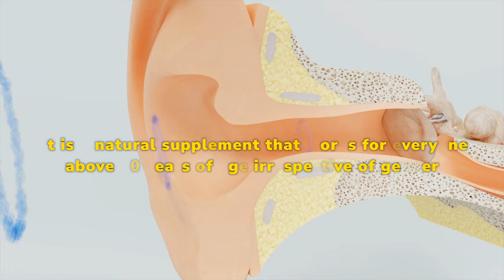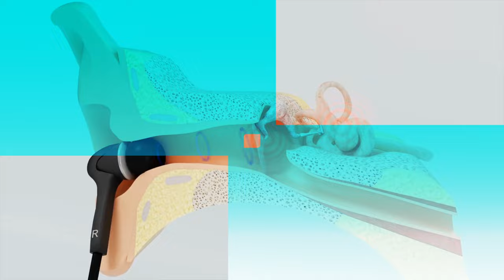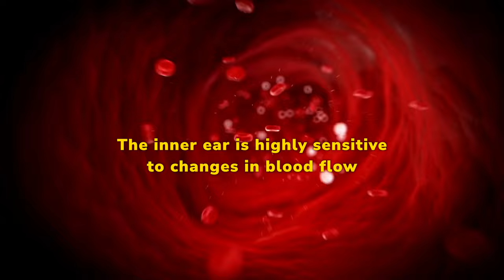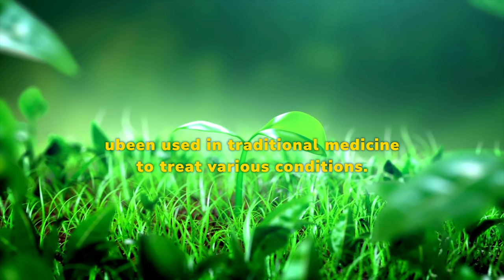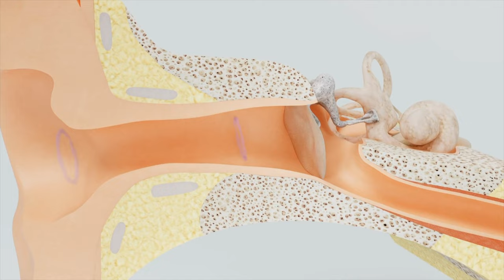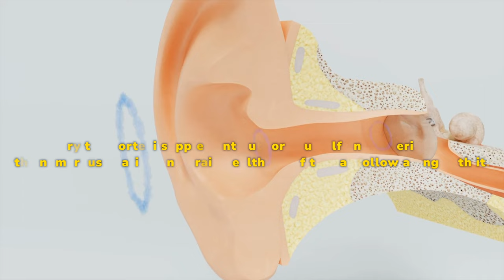Cortexi Reviews 2023: ⛔❌ (DON'T FALL FOR THIS) ❌ ⛔ - Cortexi Reviews | cortexi supplement review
Cortexi Reviews 2023: ⛔❌ (DON'T FALL FOR THIS) ❌ ⛔ Cortexi Reviews | cortexi supplement |cortexi supplement review

✅"In this review, we'll explore Cortexi, an innovative and upgraded supplement. We'll cover its potential benefits, new features, and customer feedback, giving you a comprehensive overview of what Cortexi has to offer."

➡️"CORTEXI is a natural dietary supplement crafted to combat tinnitus, the annoying ringing or buzzing in your ears. Packed with high-quality herbal extracts, this user-friendly liquid formula supports your auditory strength and can enhance your memory and hearing abilities. Adding it to your daily routine is effortless.

✅The key benefits of CORTEXI:

➡️Relief from tinnitus symptoms.
➡️Enhanced cognitive processes.
➡️Improved auditory quality.
When used as directed, CORTEXI is a safe and effective solution to help you regain control over your auditory well-being, reducing the annoyance of tinnitus and enhancing your overall cognitive abilities."

✅How does CORTEXI Work?
"This CORTEXI review is aimed at people dealing with auditory issues. Tailored for those with tinnitus symptoms, CORTEXI is a premium auditory support supplement accessible in the United States, Canada, and the United Kingdom (UK)."

✅Cortexi Benefits
➡️Help lower inflammation: Cortexi is fortified with beneficial vitamins that can help lower inflammation and reduce the risk of inflammatory damage to ear cells. By restoring nerve cell health, it can eliminate ringing sounds in the ear and reduce vibrations, promoting a sense of calm and tranquility in your life.

➡️Helps to Enhance the Functioning of Nerve Cells: Cortexi is a revolutionary formula that offers multiple health benefits, including the restoration and enhancement of nerve cells. These ear drops work by promoting the natural healing of nerve cells in the brain, restoring a natural state of mind, and increasing the brain's antioxidant supply. This helps combat free radical damage and enhances hearing well-being (see alpine ice hack).

➡️Improve Blood Circulation: Cortexi's formula contains a healthy combination of substances and ingredients that work together to enhance blood circulation in the ear cells and nervous system. It ensures a healthy supply of blood, oxygen, and nutrients to nerve cells, promoting optimal brain functioning.

➡️Promotes Ear Health: Cortexi is an ear drop that provides 360-degree hearing aid and can improve hearing ability. It promotes ideal ear health by eliminating issues and protecting against age-related damage.

➡️Helps to Improve Brain Function: Cortexi is a supplement that can help address age-related hearing issues and enhance brain function and focus. By increasing memory capacity and cognitive well-being, it can make the brain more alert, helping users maintain a youthful frame of mind.

➡️Help with Different Overall Health Issues: The Cortexi formula contains a healthy list of clinically-approved, all-natural substances that can help users overcome various hearing issues naturally without negatively impacting their well-being. These substances offer many healthy benefits that can enhance overall hearing health.